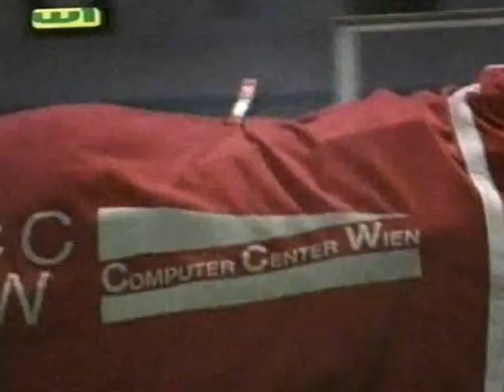Trabersendung auf W1 1997 Nr. 6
W1 Sendung 1997
Wien Krieau
Amazonen-Cup Finallauf
Sieger Suprom ST mit Sabine Klettenhofer